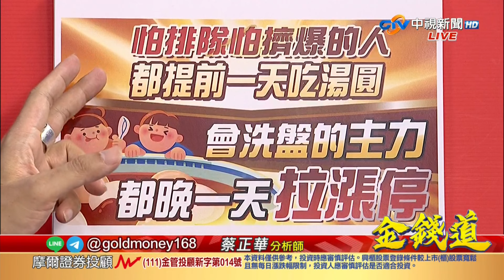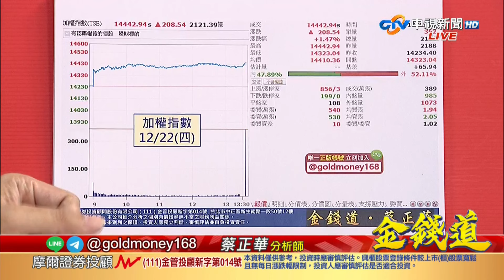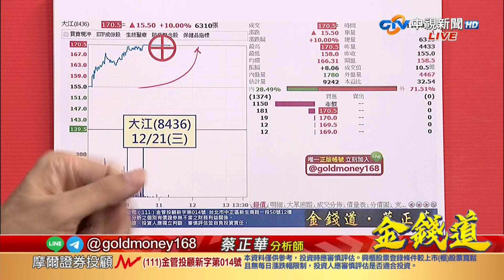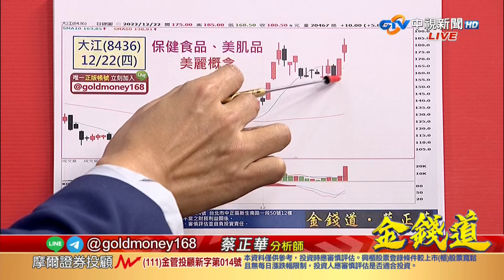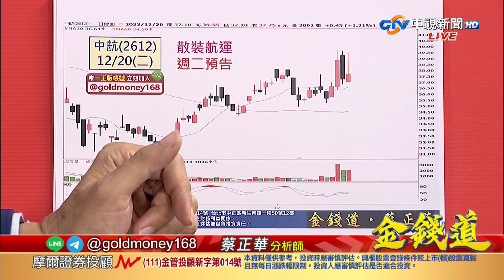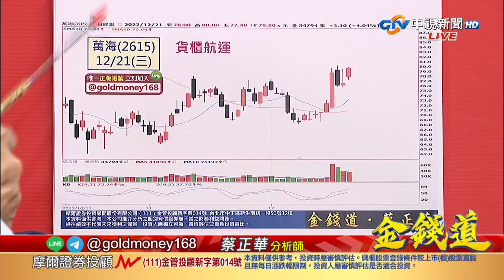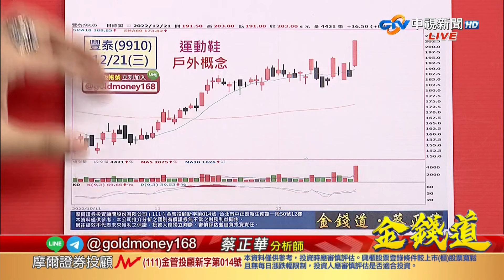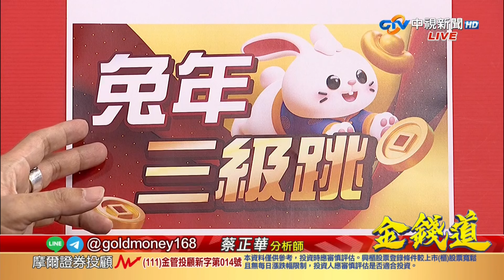中視【金錢道】20221222 蔡正華：預告的中航漲停！萬海差點漲停！大江創高！感謝每一次洗盤，年末行情這樣拚！